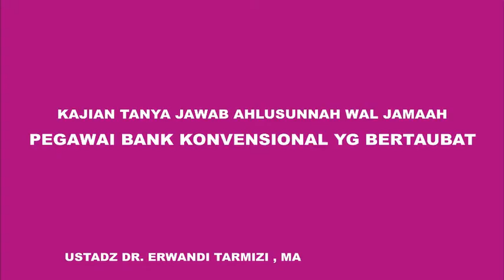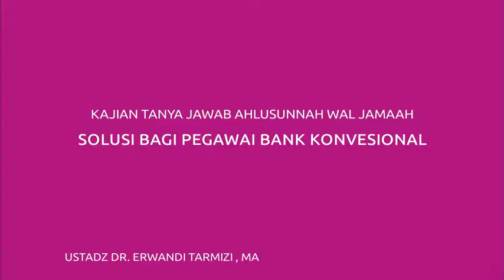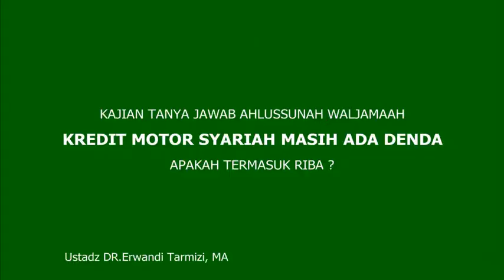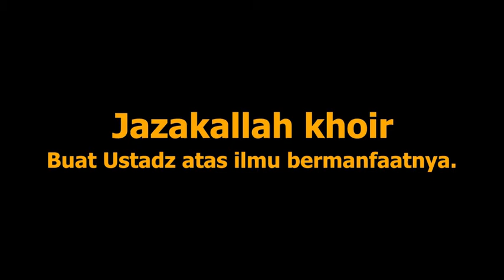no.2 TANYA JAWAB TENTANG "BANK"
BANK ADA BERMACAM MACAM, ADA YANG KONVENSIONAL DAN ADA YANG SYARIAH.
TAPI APAKAH BANK SYARIAH BEBAS RIBA ?
MUDAH MUDAHAN TANYA JAWAB TENTANG "BANK" INI AKAN BERMANFAAT UNTUK DISIMAK.
BERSAMA USTADZ DR.ERWANDI TARMIZI, MA